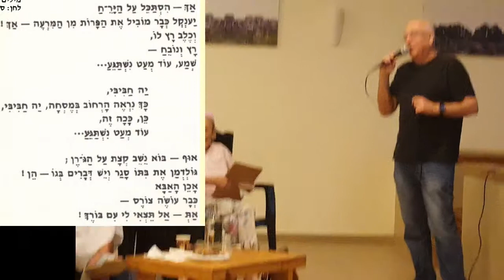רוביק רם - ערב במסחה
מתוך "ארץ הצבר" - ערב מיוחד עם נעמי פולני שנערך במעלה גמלא 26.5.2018